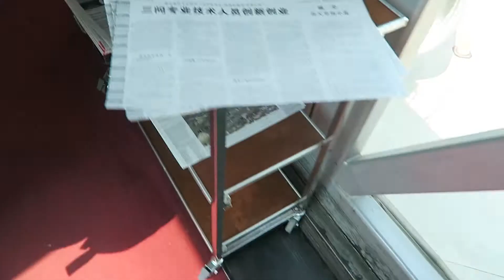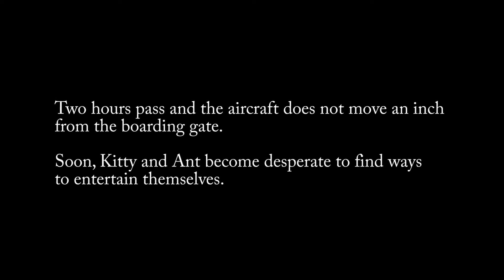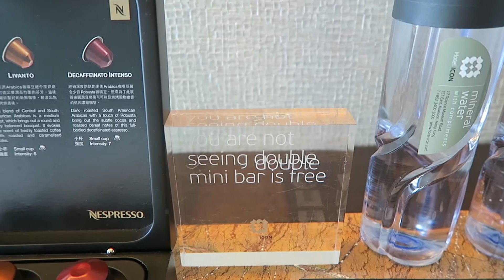090 - China: Let's Go to Hong Kong!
Kitty and Ant leave the city of Beijing and head to their next adventure -- Hong Kong!

Enjoy our Instagram New Photographs Every Day!

Kitty @kittythemonkey
Ant @TravelMonkeyAnt (also on Busker)